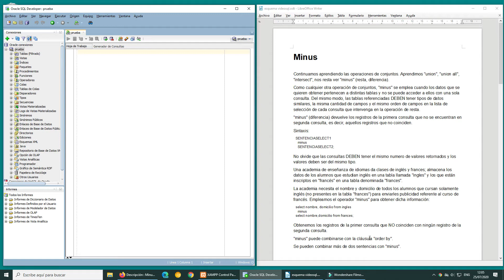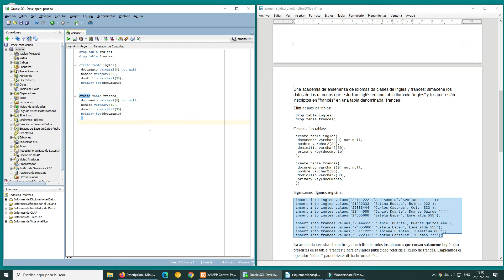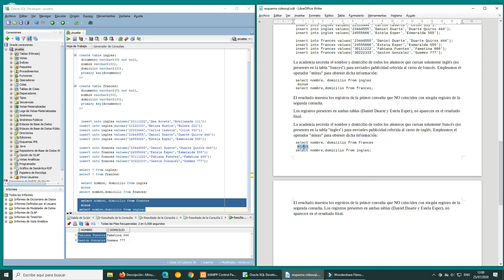Curso de Oracle: Minus